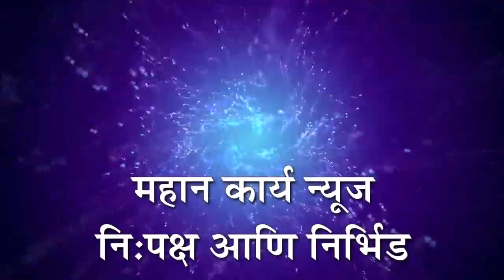शासनाच्या मोफत आरोग्य सेवेचा लाभ घ्यावा : शिरोळ तालुका आरोग्य अधिकारी डॉ.पांडूरंग खटावकर यांचे आवाहन